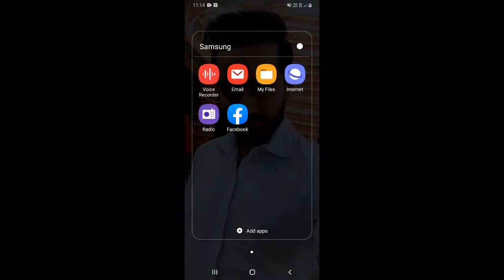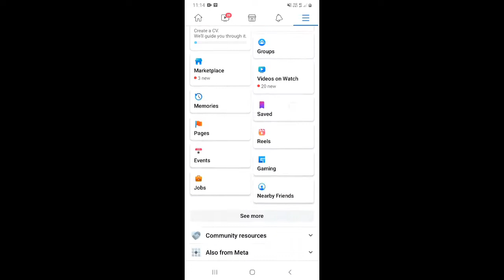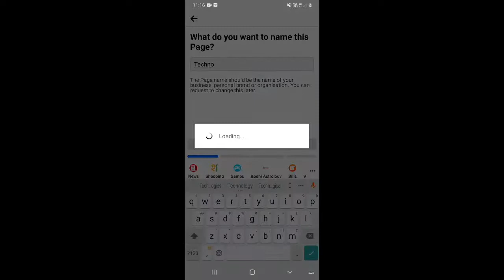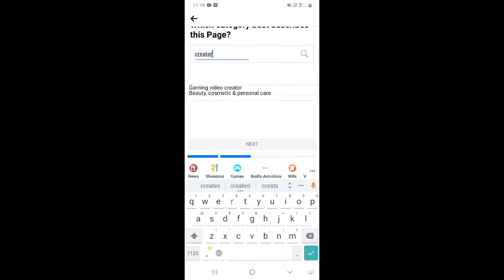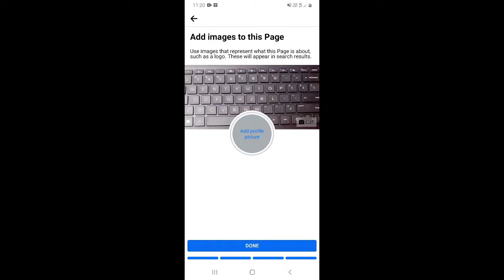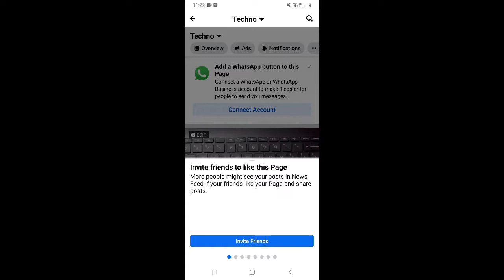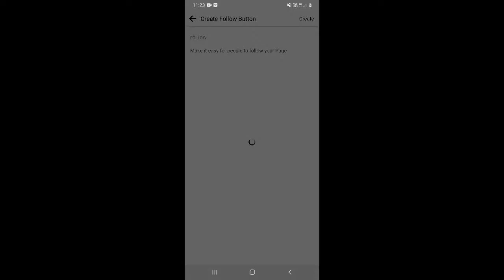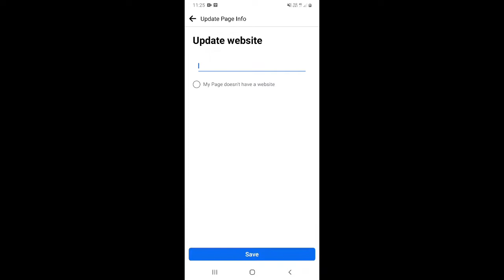Facebook Page Kaise Banaye 2022 | How to Create Facebook Page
Dosto, is video me maine apko sikhaya hai ki aap facebook page kaise bna sakte hai aur usse kmaayi kaise kar sakte hai.

दोस्तों, इस वीडियो में मैंने आपको सिखाया है कि आप फेसबुक पेज कैसे बना सकते है और उससे कमाई कैसे कर सकते है |
Topics Covered:-
1) How To Create Facebook Page 2022
3) How To Create Facebook Page
4) How To Create Facebook Profile Page
5) How To Create Facebook Page And Earn Money
6) Facebook Page Kaise Banaye
7) Facebook Page Se Paise Kaise Kamaye